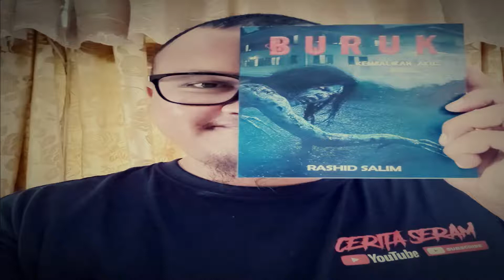Cerita Seram | Lembaga Merangkak